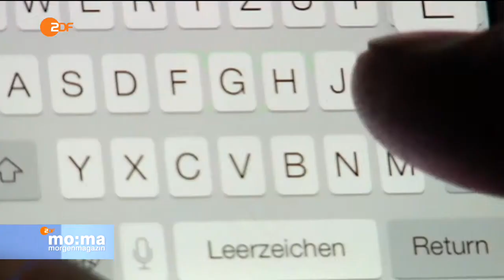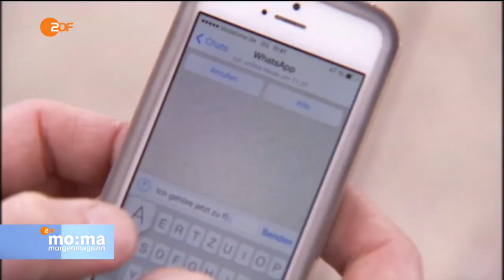ZDF - Facebook/Whatsapp "Datenschutzfragen strittig" so Dr. Carlo Piltz im MoMa - 28.9.2016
"Facebook muss sich grundsätzlich an das Verbot des Datenabgleichs halten, außer es geht rechtlich dagegen vor", so Rechtsanwalt Carlo Piltz zu der Anordnung des Hamburger Datenschutzbeauftragten